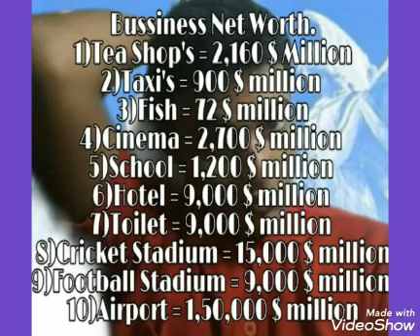Micheal McQueen Biography (Fantastic Tizk)Taylor Swift by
Micheal McQueen Death Swag